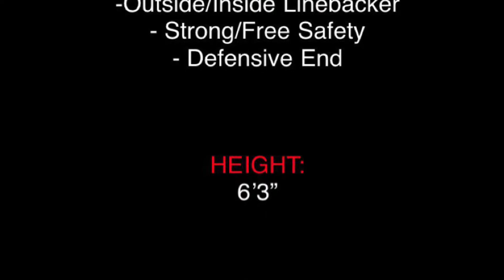Tigi Hill Fan Controlled Football 2021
• NFL/CFL Free Agent.

• Late roster addition to the Fan Controlled Football season. *Limited games*